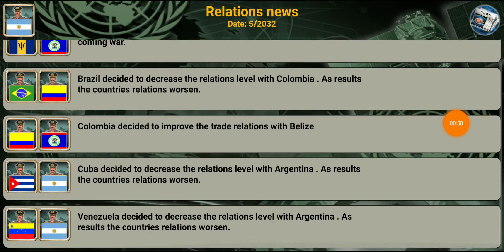Latin American empire 2027 part3 as Argentina